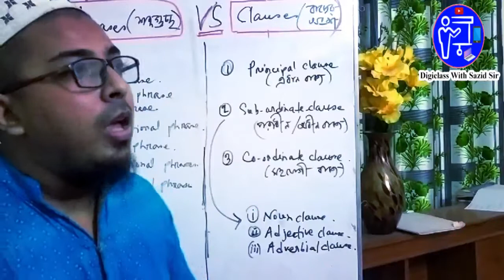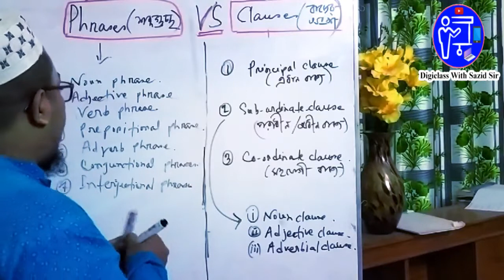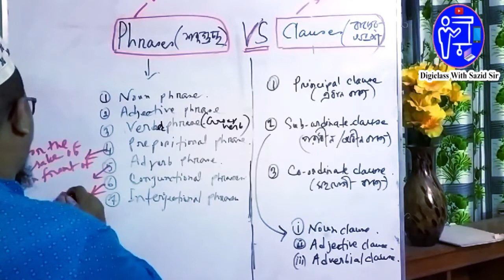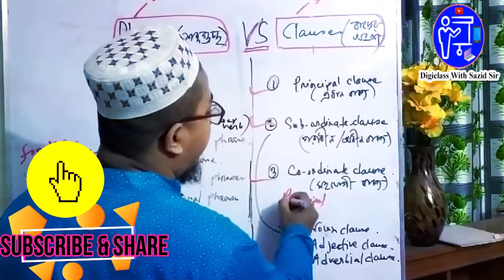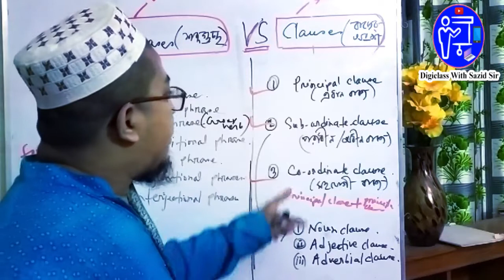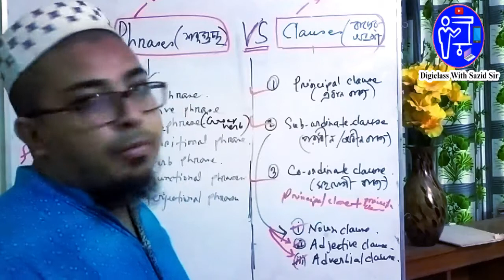Classification of Clause/Phrase|Basic English Grammar |BCS/Govt.Job/Varsity Admission Preparation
Hello viewers and my dear Students, Assalamu 'Alaykum
I hope everybody is fine. This video contains the classification of clause & phrase. I expect, after watching this video,  you will not do any mistakes if any question comes regarding these spelling items In-sha-Allah.

Best Regards.
Md. Sazid Hassan
BBA, MBA in Marketing, FBS, DU
Lecturer, Marketing
Chuadanga Govt. College.